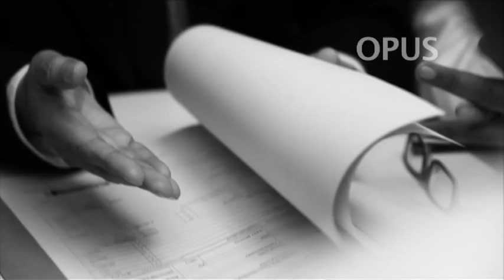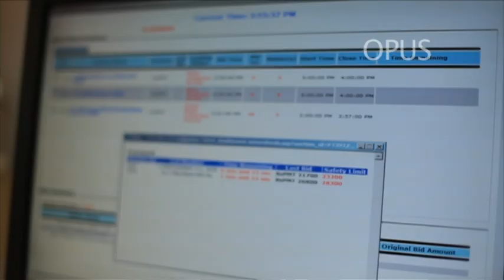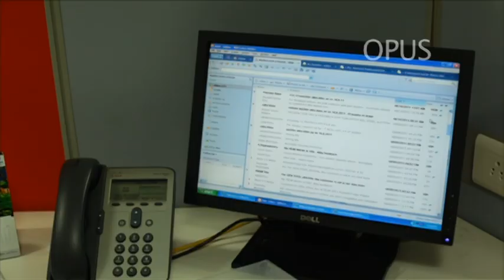M JUNCTION CORP FILM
A challenging role as the protagonist in a corporate film - I loved this assignment